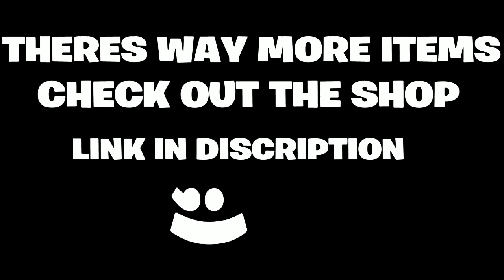Micro Battles Kit PvP | Minecraft PS4 Edition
Make Sure to Like the Video to Support the Series!